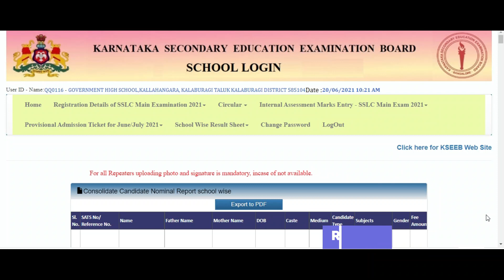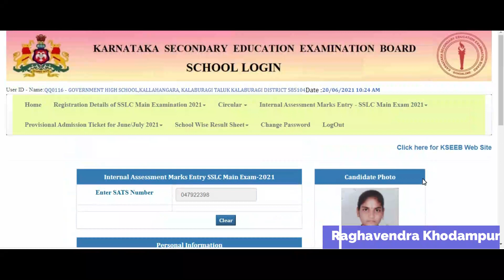SSLC Examination 2021॥Internal marks entry date extended or not॥ಹತ್ತನೇ ತರಗತಿ ಆಂತರಿಕ ಅಂಕಗಳು॥